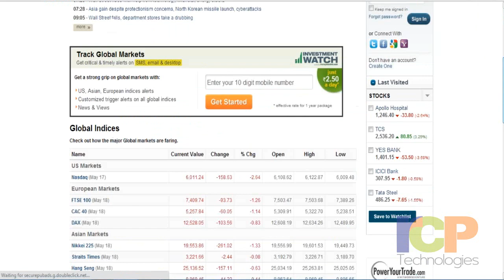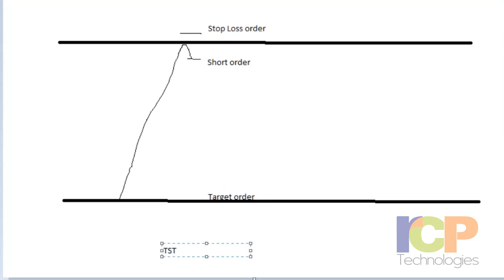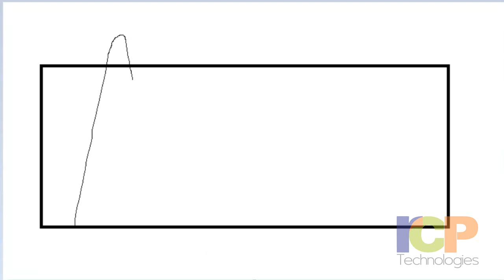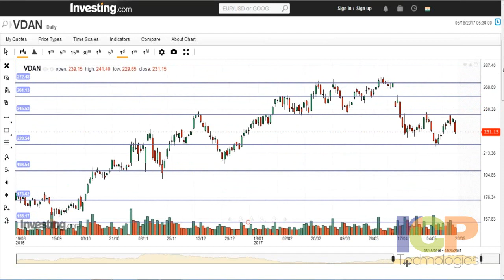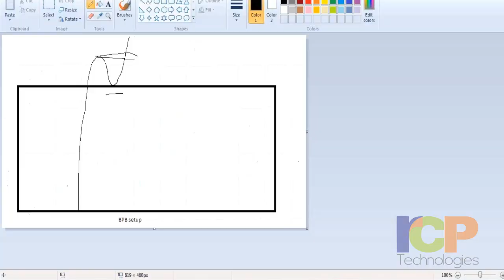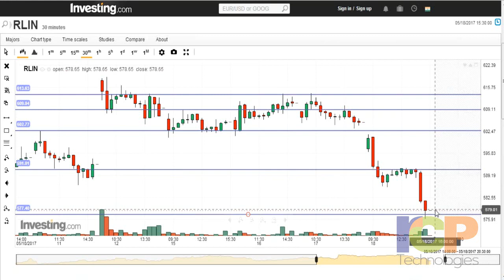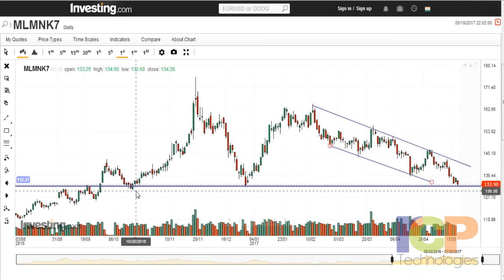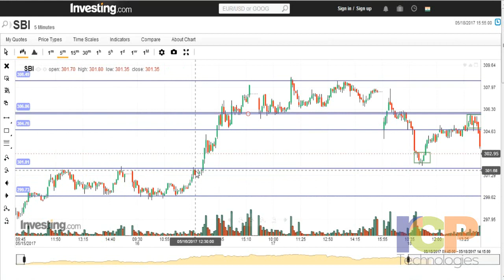Intraday Trading Strategies in Telugu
Open a DEMAT Account with Top Discount Broker

NCFM Academy Hyderabad provides Stock Market Training with live trading practice. we offer 6 types of modules in the stock market like capital market, derivative market, technical analysis, fundamental analysis, commodity market and forex market.